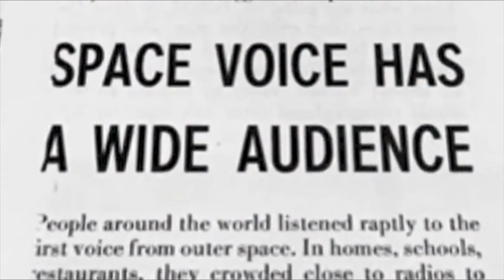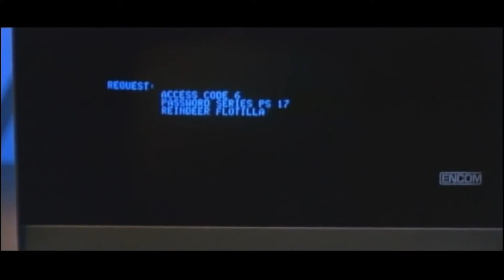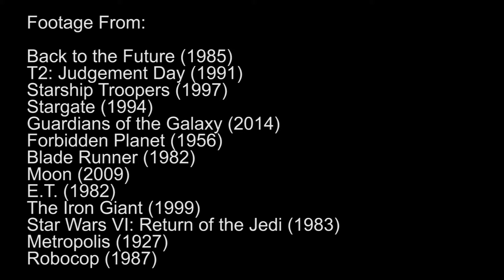The Evolution of Science Fiction in Film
Our first episode of In the Shot takes a look at the how and why science fiction has evolved throughout the years and how culture can affect film. Also dumb jokes.